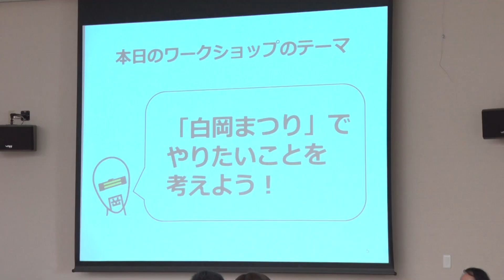白岡こども・ゆめ・みらいプロジェクトＰＲ動画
白岡市では、市の未来を担う子どもたちが、市に愛着と誇りを持ち、ずっと住み続けたいと思えるよう、子どもたちの将来の夢と希望を応援しています。
ぜひ、動画をご覧になって、このプロジェクトを応援してください。